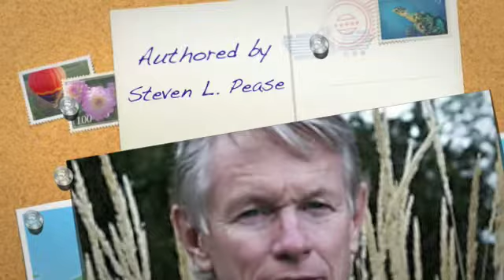Welcome to Jewish Achievement Blog.com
Welcome to the official blog of the groundbreaking book, the 'Golden Age of Jewish Achievement'! We look forward to entertaining, educating and informing you!